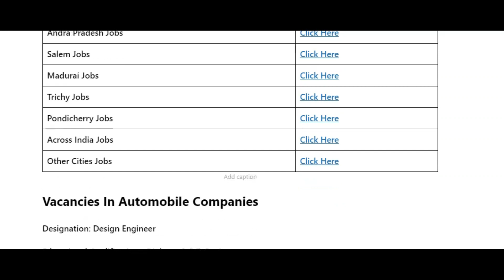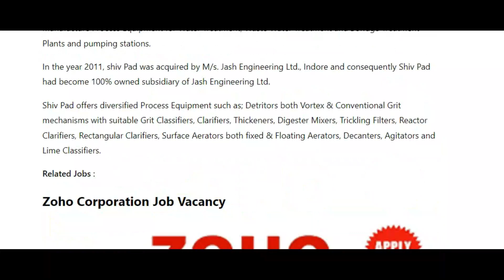high salary jobs | Vacancies In Automobile Companies | Fresher Design Engineer Jobs